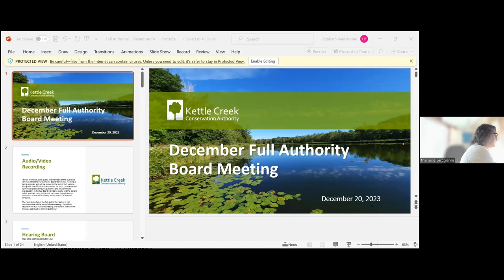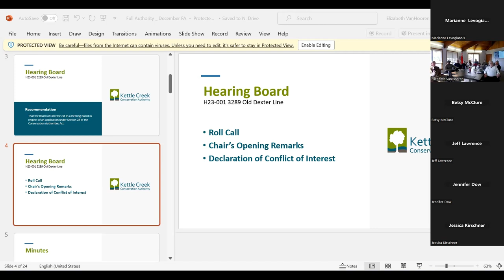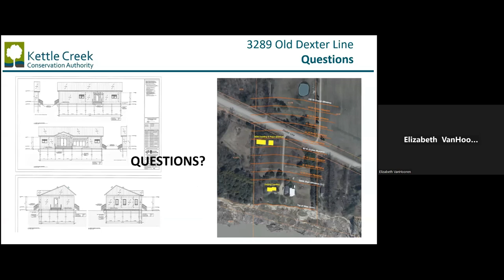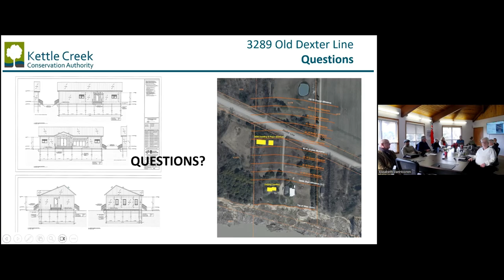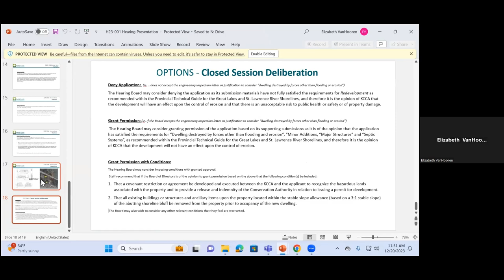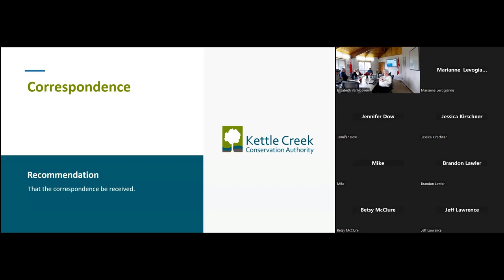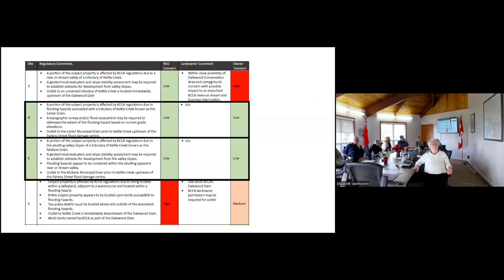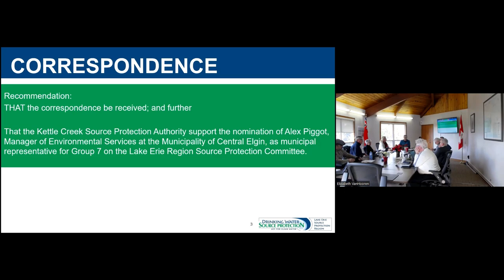December FA Meeting